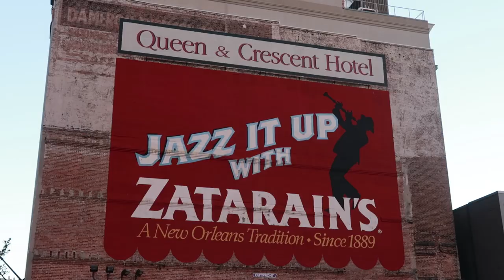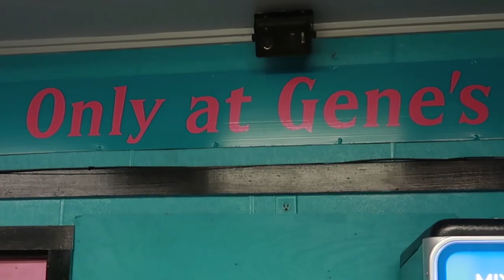The Travel Project: Eating New Orleans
NOLA knows food!
The Travel Project discovers the heart of New Orleans through food with Eating up with the Hannashians. From fast food to local foodie haunts, Contiki MUNCH has found the unmissable eats.